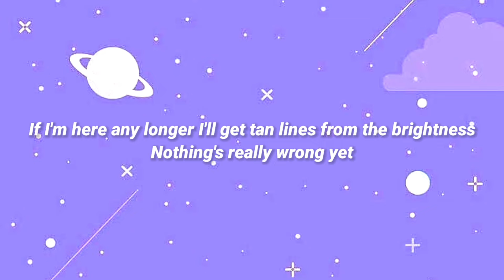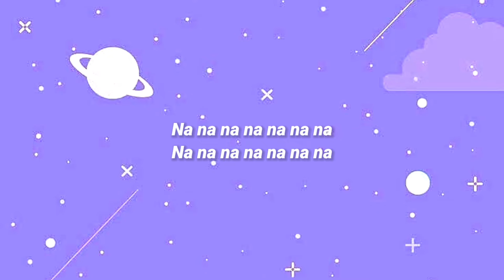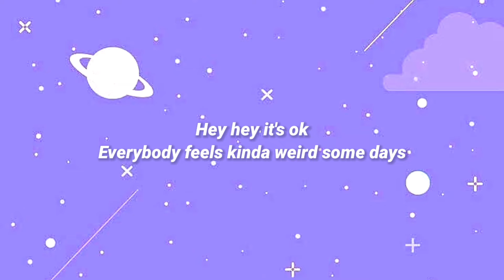It's OK! - Corook (Video Lyrics) l "hey hey it's ok everybody feels kinda weird some days"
It's OK! - Corook (Video Lyrics)

Support :
Youtube Cover
hey hey it's ok
everybody feels kinda weird some days
everybody feels kinda weird

I should get up outta bed i should probably drink some water
i should i should i should
but i know that i'm not gonna
do the things statistically that make me feel better
get outside and out my mind i know i'll feel better

scrolling scrolling scrolling through the videos and pictures
scrolling scrolling scrolling like my eyes are drinking liquor
feeling overstimulated maybe it's a sign if
i'm here any longer i'll get tan lines from the brightness

nothing's really wrong yet
nothing's really wrong

you don't have to try to please nobody
you just gotta try to please your own body

ok ok ok i got banana socks on like could i get any cuter
grab a cup of tea and i walk to the computer
oh you're fucking kidding me another school shooter?
suddenly i'm startled by the chances of my future
a parade or a concert or a theatre or a school
can't prove i'm any safer in the comfort of my room
somewhere in Malaysia there's a plane that disappeared
and no one talks about it and i think that's pretty weird so
what if it was me?
my chances aren't that far
what if the plane i take next week ends up where they are?
this isn't making any sense and now i'm kinda spiraling
take a deep breathe
and keep reminding